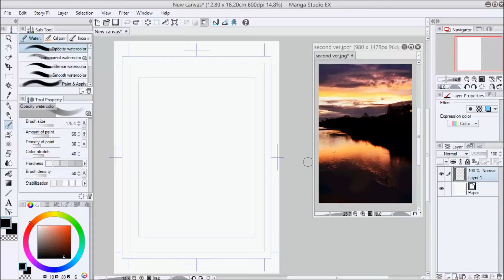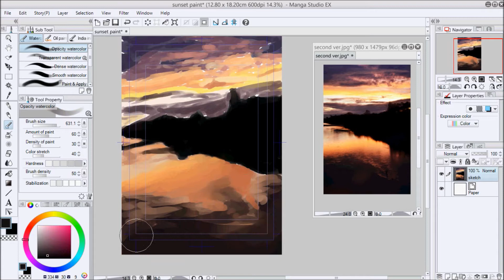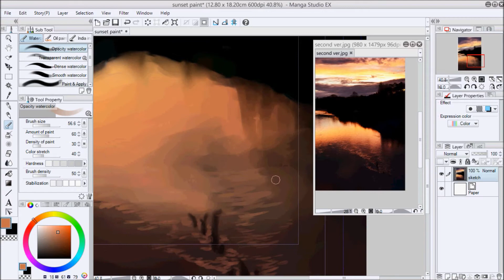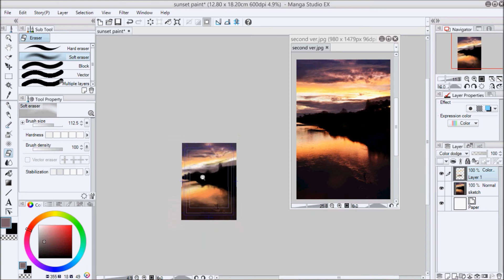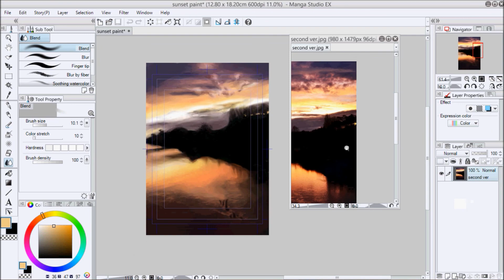"Sunset by the Bridge" Timelapse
I took a picture of this sunset from Manawatu Bridge in Palmerston North, New Zealand and I decided to paint it! I love sunset.